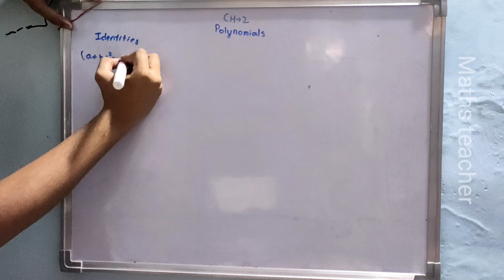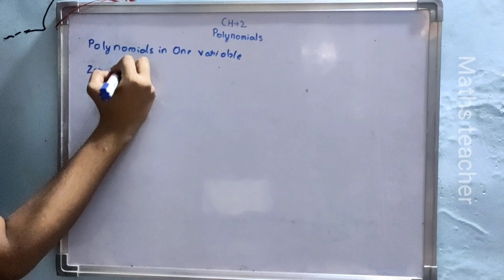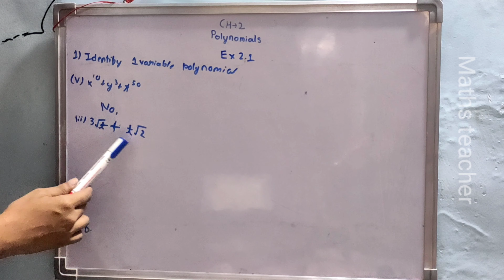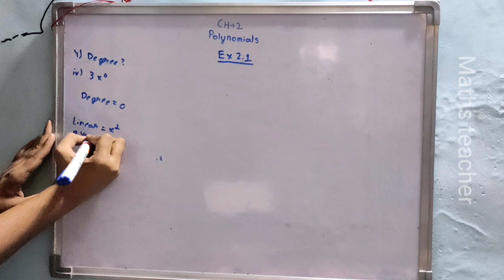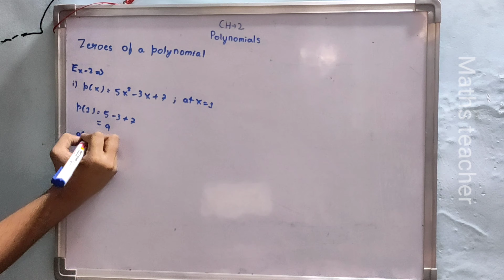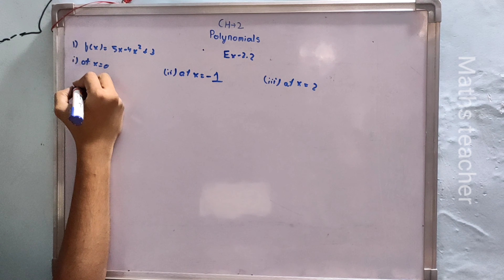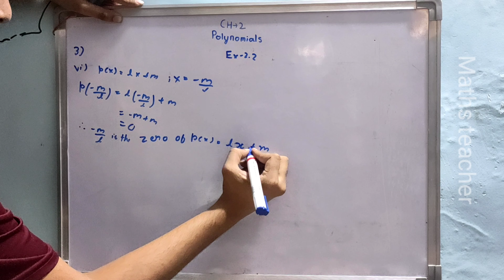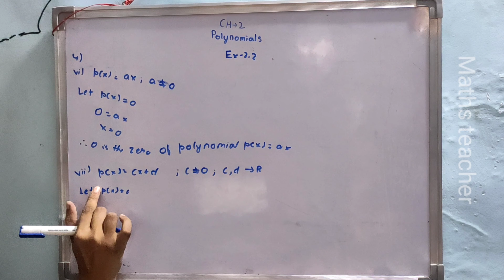Class IX Chapter 2 Polynomials explained in hindi Part I